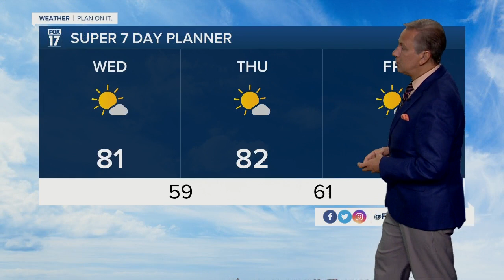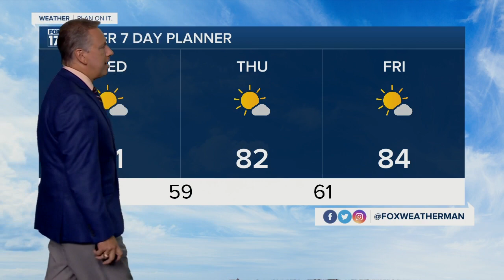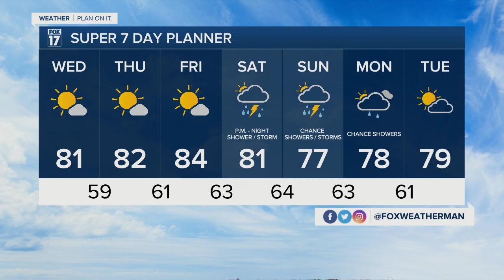Wednesday Morning Forecast August 17, 2022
Mostly Sunny, Isolated P.M. Shower